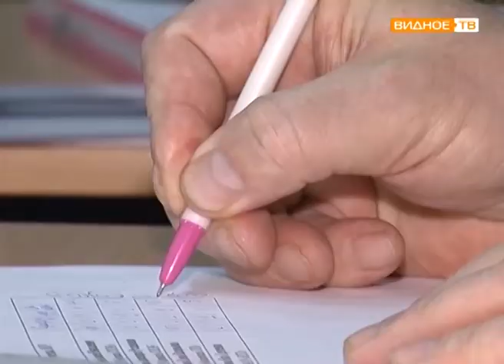"Педагог года" - 2017 - финал конкурса в Ленинском районе